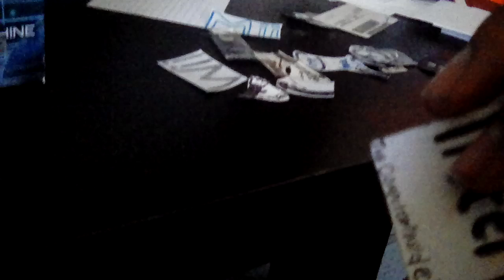The Clinton And Canton Movie Part 3558 (2019)